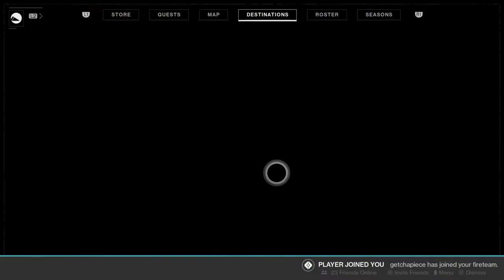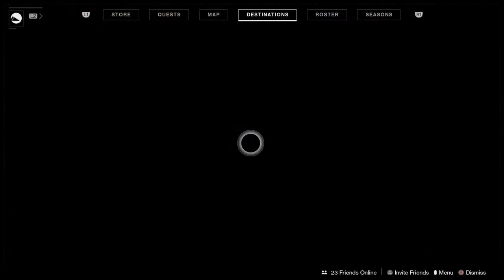Getting my outbreak perfected catalyst